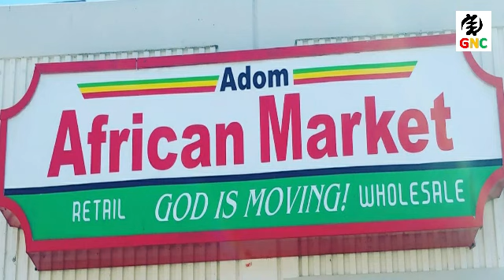One on One with Asanteman, Akwamuhemaa of Dallas TX.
Adom Grace as we call her shares her secret as a business owner for over 10 years and how she combines the roles of a mother, store owner, wife and a mother all together. She also advice mothers as the month of May is dedicated to our mothers.